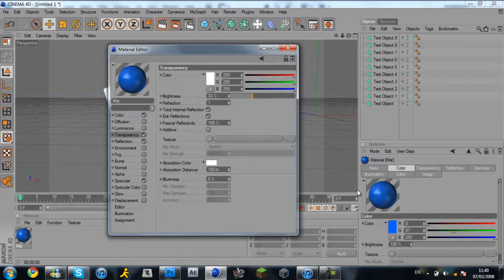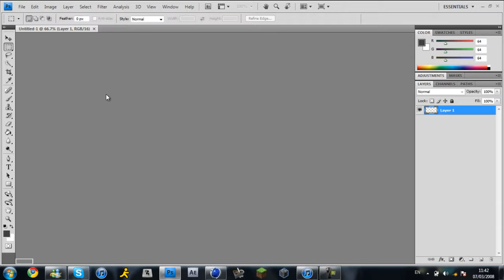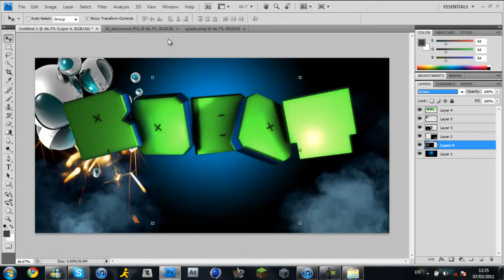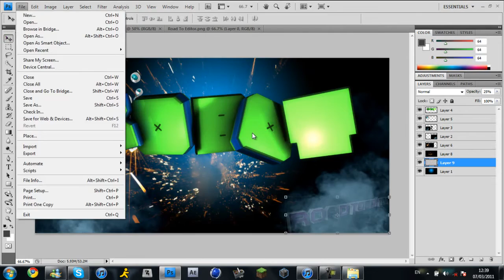Speed Art Done in The Theme of Robot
Hey guys found this buried in my desktop from a few months ago